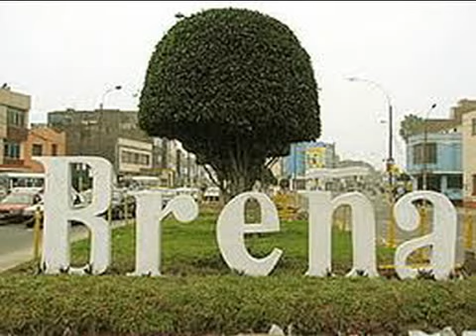JUAN URCARIEGUI GARCIA en Décima.Homenaje a Augusto Ascuez Villanueva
El recordado y extraordinario decimista Juan Urcariegui Garcia.limeño del Distrito de Breña,cuna de grandes artistas,como Los Hermanos Vasquez,Los Hermanos Santa Cruz,Los Doltons,etc..participa en el Homenaje realizado el 5 de Octubre de 1983,a don Augusto Ascuez Villanueva al cumplir sus 90 años de edad,en el Club Sport Inca del Rimac. El acompañamiento musical,de los maestros Wendor Salgado,Juan de Dios Rojas,Hugo Roque y Freddy Morante.Todo un recuerdo y evocación al querido gran decimista.